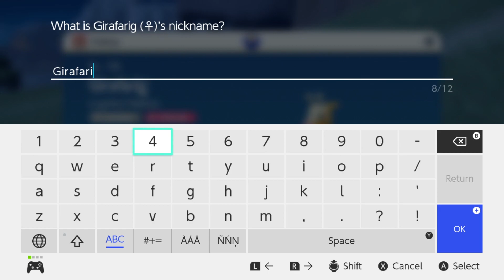Pokemon Scarlet #14 - Water Gym Leader Kofu